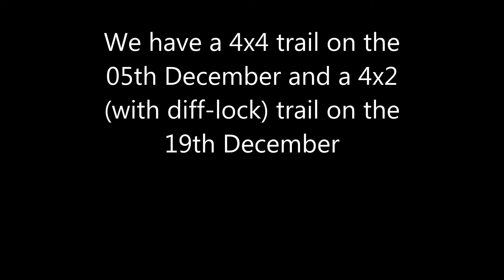Monteseel Adventures December 2021 Trails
𝗣𝗹𝗮𝗻𝗻𝗲𝗱 𝗨𝗽𝗰𝗼𝗺𝗶𝗻𝗴 𝟰𝘅𝟰/𝟰𝘅𝟮 (𝘄𝗶𝘁𝗵 𝗗𝗶𝗳𝗳-𝗟𝗼𝗰𝗸) 𝗢𝗳𝗳-𝗥𝗼𝗮𝗱 𝗧𝗿𝗮𝗶𝗹𝘀 @ 𝗠𝗼𝗻𝘁𝗲𝘀𝗲𝗲𝗹 𝗔𝗱𝘃𝗲𝗻𝘁𝘂𝗿𝗲𝘀!!

We still have some vehicle spaces open on these 4x4/4x2 (with Diff-Lock) trails for December and they normally fill up quickly closer to the trail date.